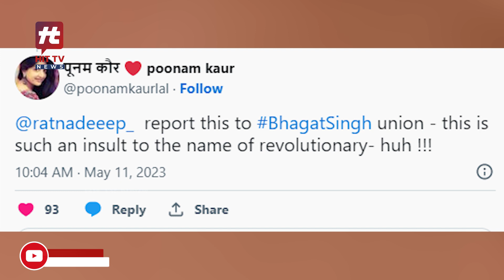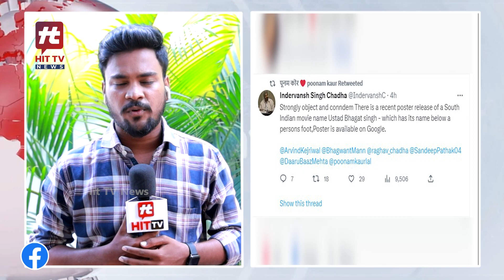అహంకారామా? నిర్లక్షమా? | Poonam Kaur Counter To Ustad Poster | Pawan Kalyan